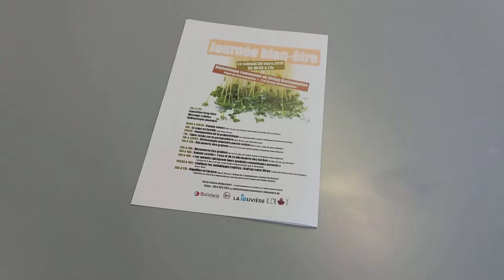Aiguilles et lecture !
Quoi ?
Journée Bien-être ... Aiguilles et lecture !
Initiation au tricot accompagnée par une découverte de l'oeuvre de Nadine Monfils

 Quand ?
Ce samedi 30 mars 2019 de 15 à 17h

 Où ?
Bibliothèque communale de Strépy-Bracquegnies
Place de Bracquegnies, 1- 7110 Strépy-Bracquegnies

 Qui ?
Tout public

 Combien ?
Gratuit

 Par qui ?
Bibliothèque centrale de la Province de Hainaut

Merci à nos chères collègues pour leur collaboration ;-)